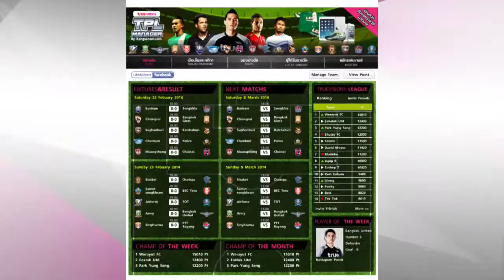TPL 2014 - Highlight - BUFC 0-1 SSKFC (08-03-2014)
BUFC 0-1 SSKFC
นาทีที่ 3  ธาตรี สีหา   SSKFC
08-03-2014